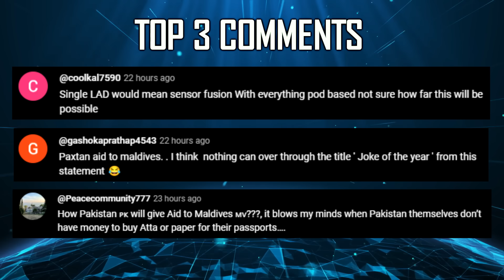Indian Defence Updates : 114 MRFA Deal,900 Km Brahmos-ER Test,Rudram-2 Ready,New Tactical UAV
🔴 FAST HEADLINES :
1. IAF releases video of Rudram2 missile test.
2. Indian Navy foils piracy attempt on Iranian flagged vessel.
3. IAF to display full combat capabilities at Pokhran range.
4. IAF to partner with private defence firms to repair & overhaul its air assets 5. Predator drones sale to India cleared by Biden govt, ball in US Congress’s court.
6. Spanish Navy is considering acquiring six more S-80 submarine.
7. Indian Navy Tests BrahMos Missile With ‘Enhanced Range’ of 900 Km.
8. DRDO to test missiles from new missile test range in Digha Coast in Bengal.
9. India to replace military personnel in Maldives with Ex-servicemen by 10th May.

🔴 DETAILED UPDATES :
10. Need MRFA to fill the fighter Gap, as AMCA will take time : IAF Chief
11. India to acquire MQ-9B drones : Game changer or costly debacle ?
12. Newspace unveils small rotary tactical uav
13. First look at design of the upcoming India's Fleet Support Ships